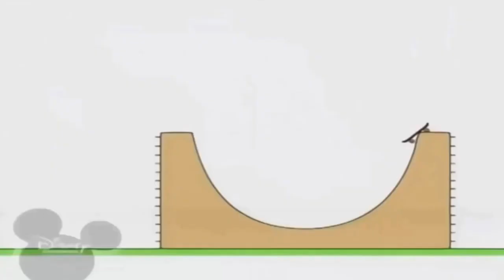6 березня 2023 р.